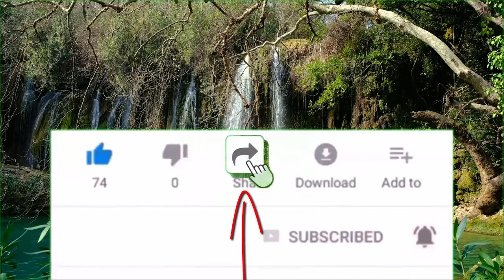Bacaan Alkitab Setahun 15 Juli Kitab Amsal 12 - 14 Jadwal Bacaan Alkitab Suara Online Warga Sorga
Alkitab suara atau Alkitab audio untuk bacaan Alkitab setahun ini bisa membantu menyelesaikan membaca seluruh isi Alkitab dalam setahun.

Hal ini akan membantu pertumbuhan iman karena firman Tuhan dalam Roma 10:17 (TB) "Jadi, iman timbul dari pendengaran, dan pendengaran oleh firman Kristus."

Iman itu yang akan menentukan akhir hidup warga sorga apakah akan masuk surga atau malah masuk neraka akibat kebebalan sengaja berbuat dosa terus menerus sampai akhir hidupnya.

Kegiatan mendengarkan firman Tuhan ini bisa dilakukan sambil melakukan aktifitas lain seperti berolah-raga dan kegiatan lain yang tidak terlalu membutuhkan kosentrasi.

Silahkan warga sorga membagikan video ini untuk memberkati warga sorga lainnya.

warga sorga
Alkitab bersuara
download audio Alkitab perjanjian lama
daftar bacaan Alkitab setahun 2021
Alkitab audio perjanjian lama lengkap
Alkitabsuara
download Alkitab audio
Alkitab audio terbaik
Alkitab audio indonesia
download tb Alkitab suara full
jadwal bacaan Alkitab setahun
download Alkitab audio mp3
jadwal pembacaan Alkitab setahun
bacaan Alkitab setahun secara kronologis
daftar bacaan Alkitab setahun
Alkitab online audio
membaca Alkitab setahun
Alkitab audio Amsal
Alkitab suara Amsal